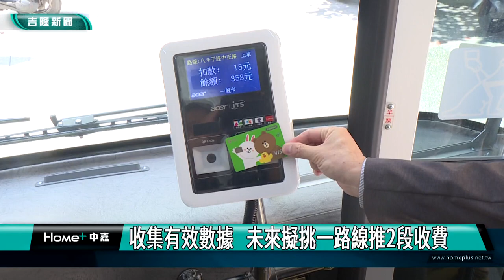刷卡｜抽禮券｜ 市公車7/1起上下車都刷卡 連3個月抽禮券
(中嘉新聞記者黃紹銘/基隆採訪報導) 民眾目前搭乘基隆市公車只要上車刷卡即可，市府將從7月1日起，試辦上下車都要刷卡3個月，市長林右昌表示，市府也會在適當時間，選擇一條路線推動2段式收費。